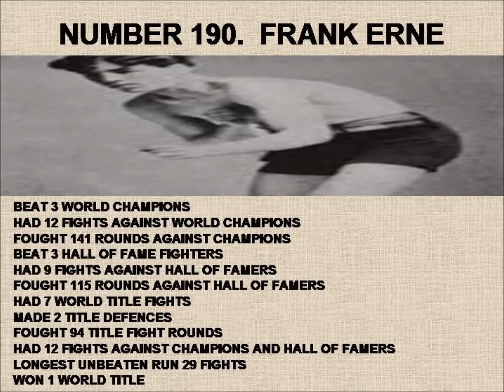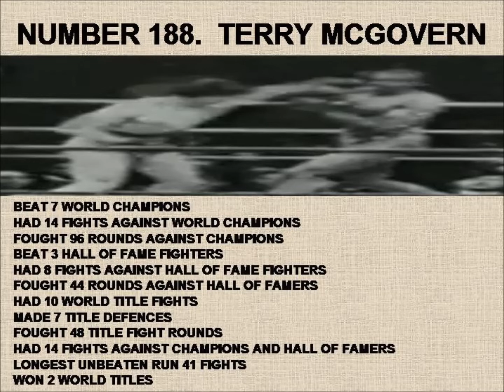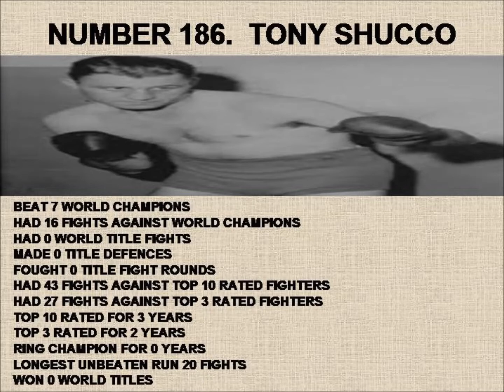2020 TOP 500 BOXERS OF ALL TIME 190 181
LATEST 10 FIGHTERS ON MY COUNTDOWN